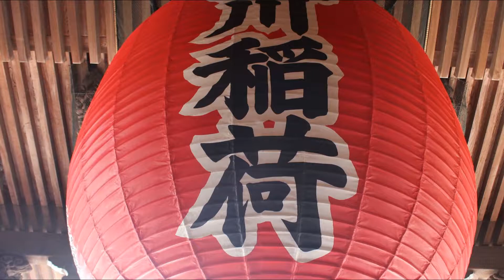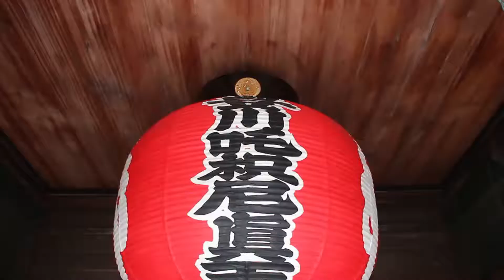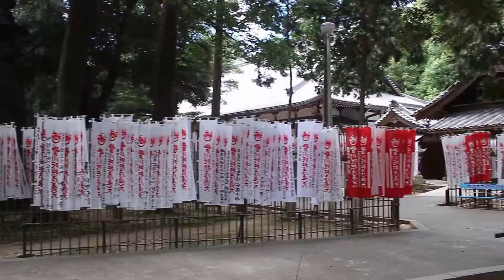豊川稲荷 2016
愛知県豊川市にある曹洞宗の寺院。

正式の寺号は妙厳寺（みょうごんじ）。詳しくは「円福山 豊川閣 妙厳寺」（えんぷくざん とよかわかく みょうごんじ）と称する寺院である。境内に祀られる鎮守の稲荷（吒枳尼天：だきにしんてん）が有名なため、一般には「豊川稲荷」の名で広く知られる。豊川稲荷は神社ではないものの、商売繁盛の神として知られており、境内の参道には鳥居が立っている。また、日本三大稲荷の1つとされる。